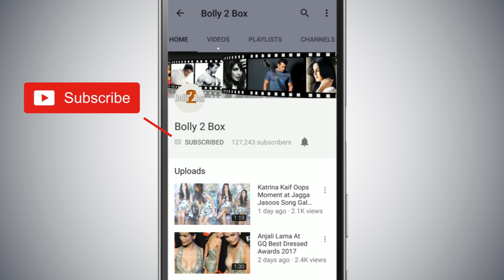Katrina Kaif की प्रतिक्रिया Item Songs को लेकर Arbaaz के Pinch Chat Show पर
KatrinaKaif की प्रतिक्रिया Item Songs को लेकर Arbaaz के
PinchChatShow पर